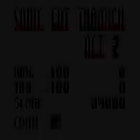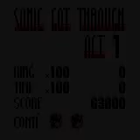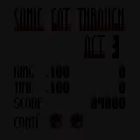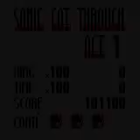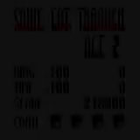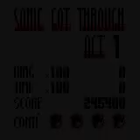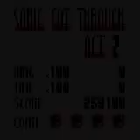Sonic the Hedgehog: Triple Trouble - walkthrough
Good ending achieved